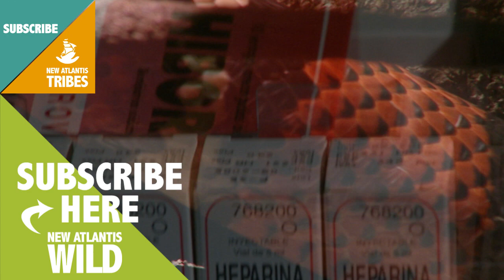Is Snake Venom Good For Your Health?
The chemical structure and set the tone for some of the most amazing behaviors of living beings. In its early days, medicine used primarily substances extracted from plants to prepare their potions. Now, new active ingredients are extracted even from animal species.